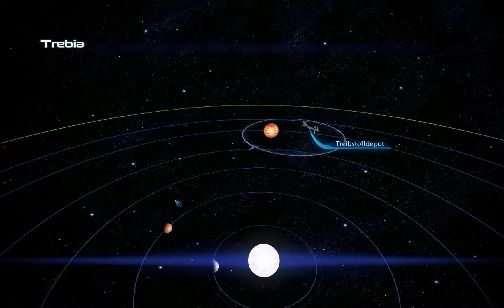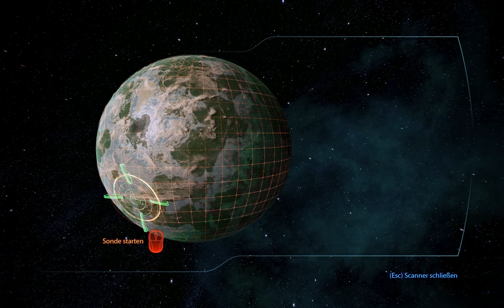#11 Let's Play Mass Effect 3 [HD|DE|Female Shepard|GUT] - Wer ist der Primarch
In dieser Folge: Endlich auf dem Mond von Pallavan wo ist jetzt der verdamte Primarch und wer hat die verdamten Reaper zur Party eingeladen?

Spiel: Mass Effect 3
Genre: Action-Rollenspiel
Entwicklerstudio: Bioware
Publisher: Electronic Arts